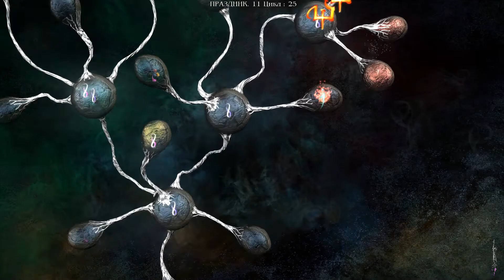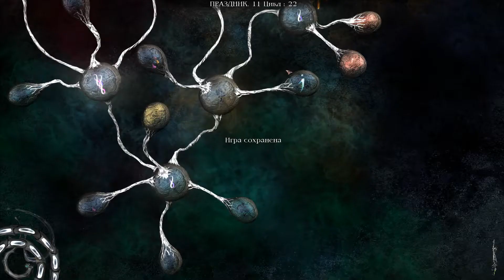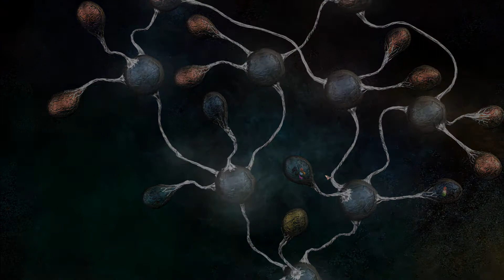Тургор #11. Юна и Ире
Сегодня знакомимся с двумя новыми сестрами Юной и Ирой.

Тургор прохождение
Тургор let's play
Тургор lp
Тургор геймплей
Тургор gameplay
Тургор РПГ
Тургор RPG